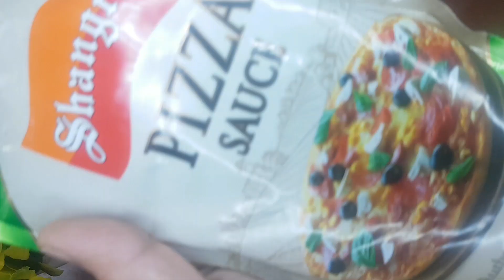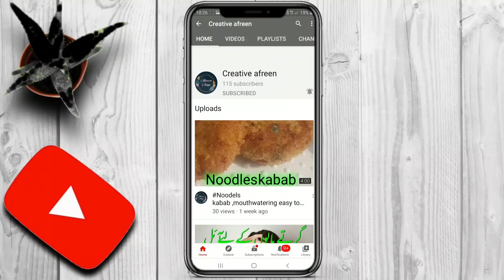paratha roll ,Alo Ka paratha easiest recipe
Allo Ka paratha#paratha roll#lunch box ideas